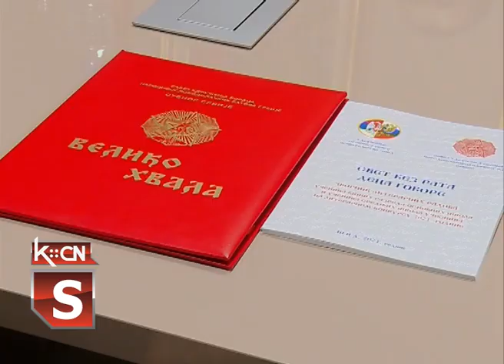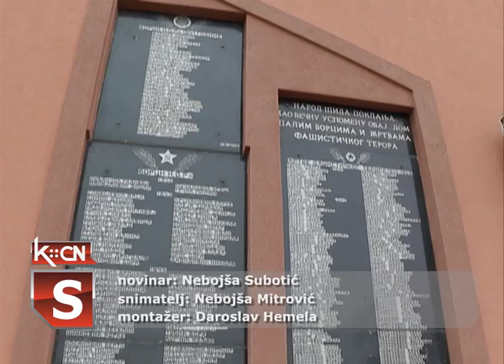Dan opštine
Danas Šid obeležava 77 godina od oslobođenja od fašističke okupacije 6. decembra 1944. godine, a ujedno je to i Dan opštine. Tim povodom su na zajedničkoj grobnici pod petokrakom položeni venci i evocirane uspomene na sve postradale tokom Drugog svetskog rata.